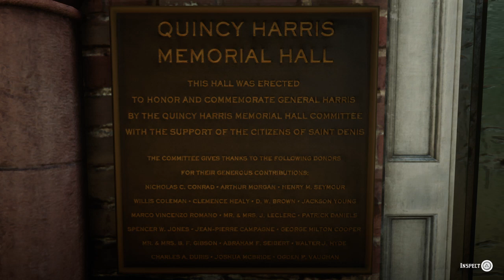Red Dead Redemption 2 Quincy harris memorial arthur morgan is on it